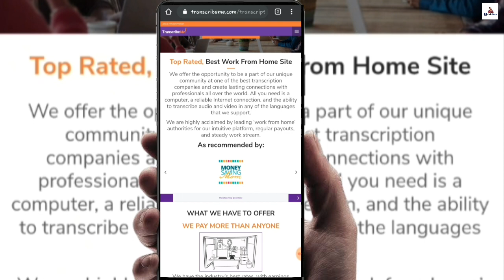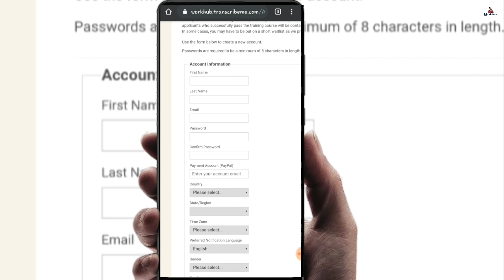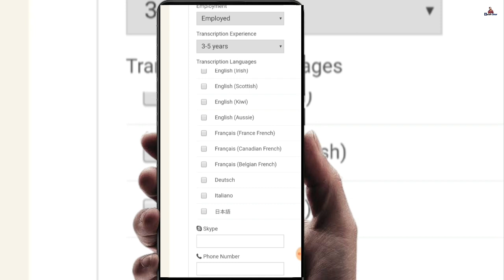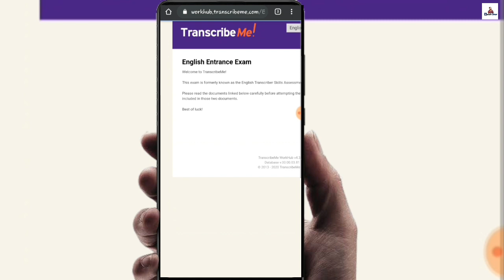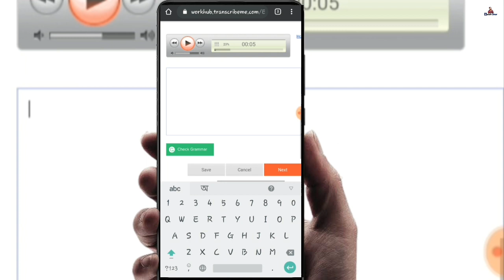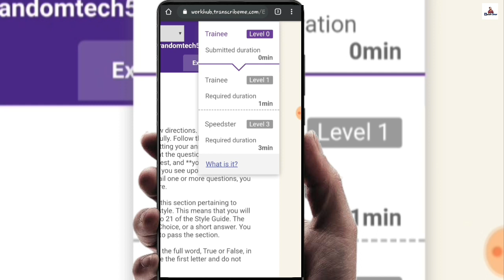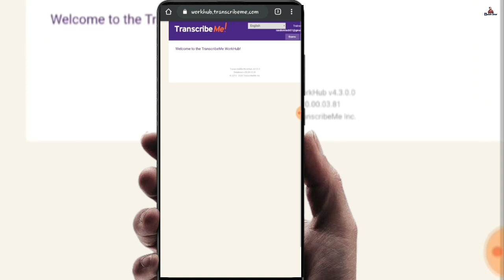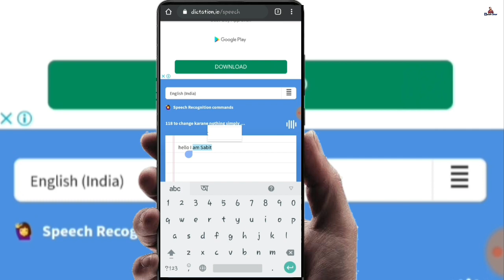How To Earn Money Online Full Tutorial in Bangla | Transcription Job 2020 🔥🔥🔥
On this video i show you how to earn money online with your mobile or laptop.
Online transcription job in bangla full tutorial,
I show you to earn money with transcription job,
Earn money monthly 250$ .
An informative online training program will introduce the Transcriptionist Portal and will take you through the Style Guide. After you have taken an exam to prove accuracy with transcribing audio and following style guidelines, you’ll be given short chunks of audio to transcribe, and you can begin earning and monetizing your downtime!

Keep track of earnings in real time and know exactly how much has been accumulated. Request payment at any time and receive money in $USD via PayPal for all the work completed on a weekly basis.